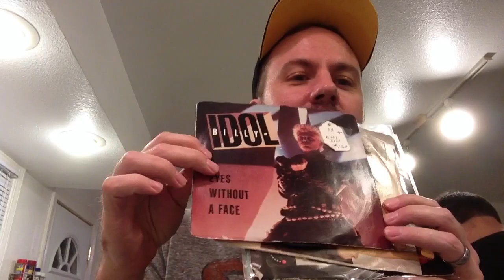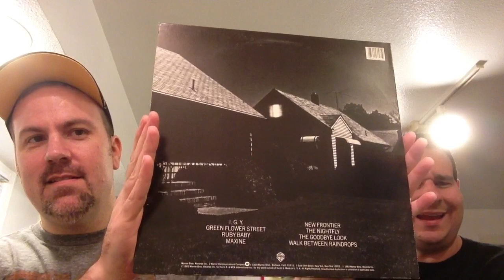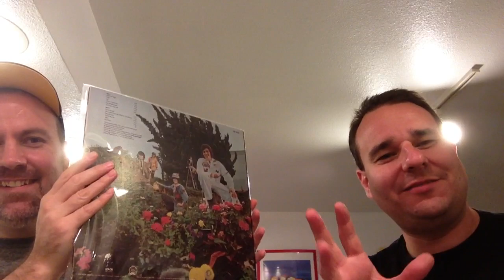Vinyl Finds #37 - Two Antique Malls with DJThunder1970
Two stores, very far from each other - one a bust, one a score.